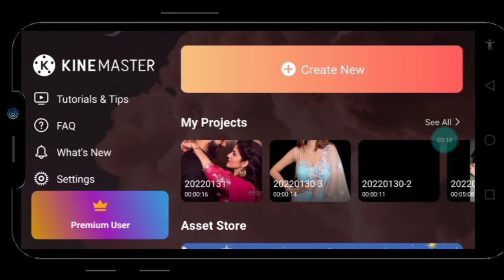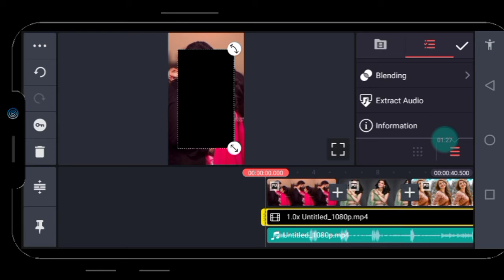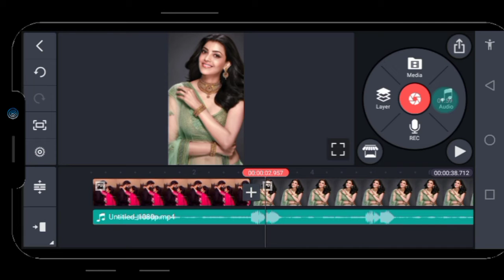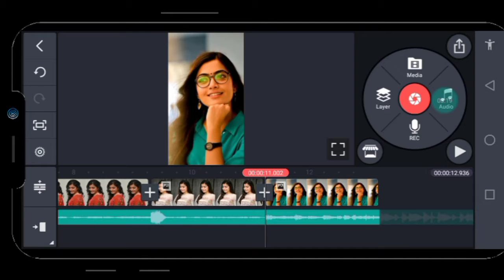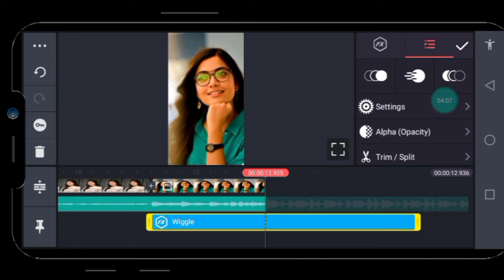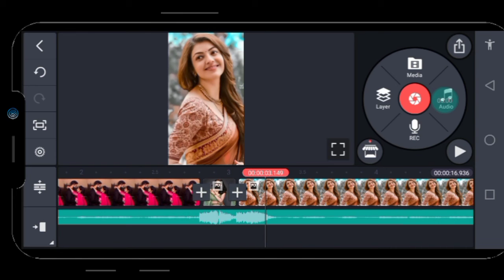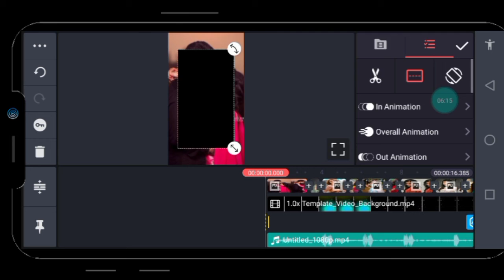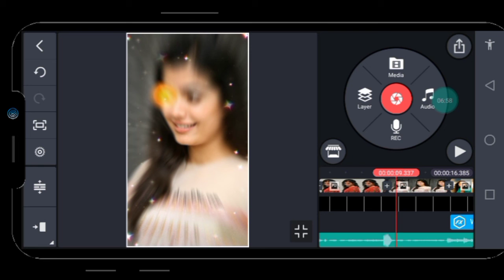New trending kinemaster DJ status video editing / DJ song status kaise banaye#zaheerediting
Your Queries : Photo moving status editing how to make photo slide left status video slide right photo whatsapp status 4k full screen whatsapp status  vn app se photo moving status  vn status editing tutorial  left side moving video editing  4k status  vn video editing tutorial  hd full screen status  status kaise banaye

1. kinemaster video editing tutorial
2. kinemaster whatsApp status video editing
3. mobile se status video Kaise banaen kinemaster
4. mobile sa video editing Karne Ka Tarika
5.New Trending Reels Kaise Banaye kinemaster
6.new reels instagram video editing VN app
7.photo sa status video editing tarika
8.New Stylish Colorful Status Video Editing
9.lyrics video editing in kinemaster
10.how to edit videos in kinemaster
11.Full Screen Attitude Status Video Making In Kinemaster | How To Edit Attitude Status

++ {{ • Instragram • }} ++

alight motion status editing alight motion lyrics video editing kinemaster status editing

Topic Covered
happy new year kinemaster video editing 2022
kinemaster pro video editing
kinemaster video editing new style2021 hindi
latest editing in kinemaster
alight motion status video
alight motion video editing new style 2021
beat sync video editing kinemaster
best status editing apPp
couple kinemaster video editing
happy new year editing status
happy new year photo video editing
kine video editing
kinemaster video editing attitude
kinemaster video editing couple
kinemaster video editing material download
kinemaster video editing new style 2022 happy new year
kinemaster video editing trending
lovi video editing
lyrics video editing
lyrics video editing kinemaster
new trending photo video editing
new video editing app 2021
text editing
trending effect
trending status editing
video editing
video editing kaise kare
video editing new style

Song               Islabonita

Album           Islabonita